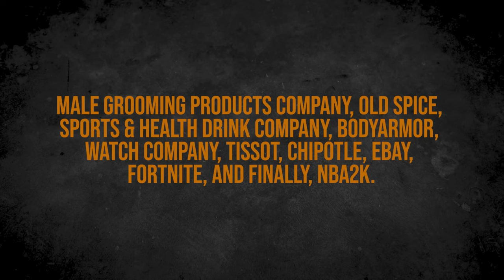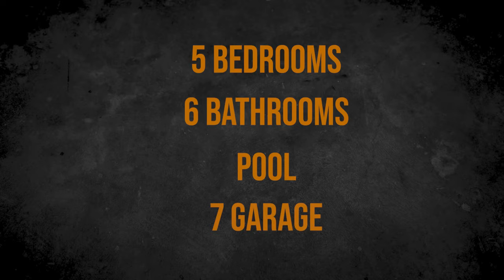The LIFE of Trae Young is ICE Cold!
Trae Young's lifestyle and net worth will rock you. He is an NBA All-Star and budding superstar for the Atlanta Hawks. His 3-point shooting and flare make him one of the most respected in basketball. Being a stud, comes with tons of money. What cars, jewelry and other luxuries does he have? He also gives money to charity and has tons of endorsements. See how Ice Trae lives that Baller life!

Inspired by
Trae Young All-Star Lifestyle: Gorgeous Babe, Big Crib, Life's Good!

Inspired by
Trae Young | Day In The Life

Inspired by
10 Things Trae Young Can't Live Without | GQ Sports

Inspired by
Trae Young Luxury Lifestyle 2021 ★ Net worth | Income | House | Cars | Grilfriend | Family

Inspired by
Trae Young BAD GUY Lifestyle Net Worth and HOT New Girlfriend

Inspired by
The Inspiring Story of Trae Young

Inspired by
DOUBTED III - Trae Young (Motivational Mini-Movie)

Inspired by
The Untold Story Of Trae Young & Kevin Durant

Inspired by
Steph Curry SPENDS How Much?

Inspired by
Is Lonzo Ball really BALLING?